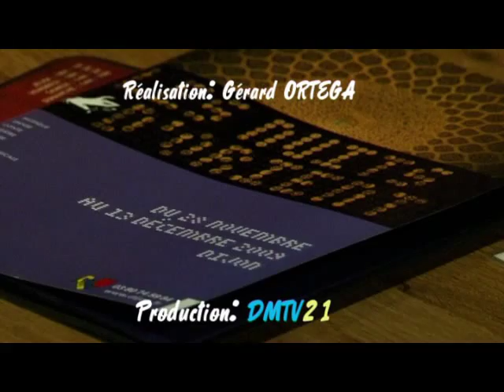Festival des Nuits d'Orient: Kamel GUENNOUN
Rencontre de Kamel Guennoun à l'occasion du festival des nuits d'orient.